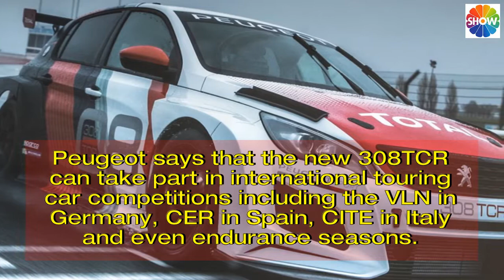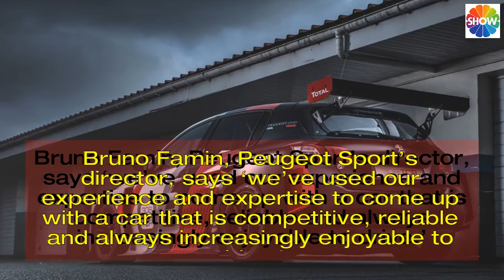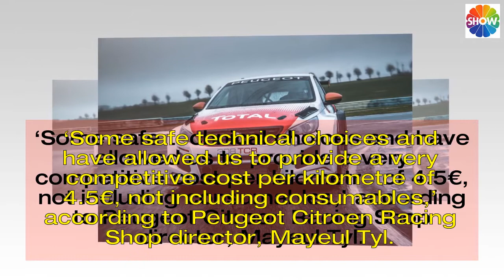New Peugeot 308TCR racer is here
Peugeot’s 308 hatch just got racier. This is the new Peugeot 308TCR, a new stripped-out racing version borne out of the 308 Racing Cup.

The 308TCR is much like VW’s Golf TCR; a track-ready performance machine available to order for touring car teams around the world. Peugeot says that the new 308TCR can take part in international touring car competitions including the VLN in Germany, CER in Spain, CITE in Italy and even endurance seasons.